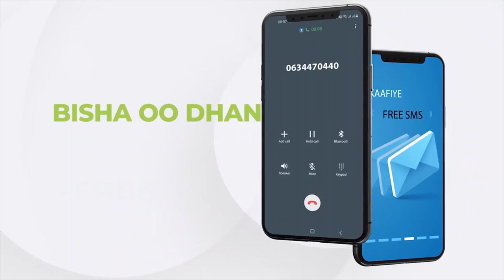"Mudaharaadka Wiilbaa ku dhinta, Hantibaa ku baaba'da..." Ugaas Mahiigaan.